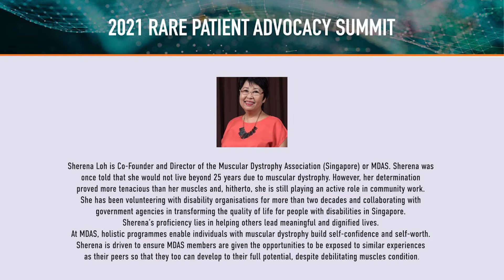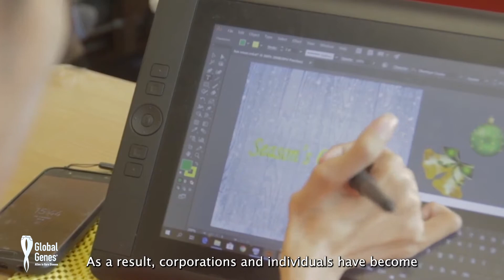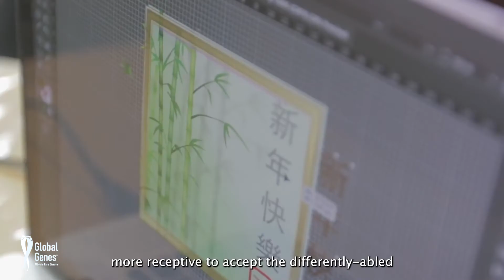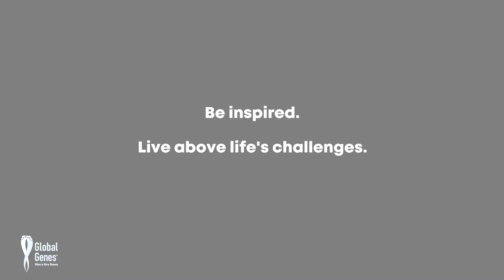Global Genes 2021 RARE Patient Advocacy Summit - Sherena Loh of Singapore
Sherena Loh, Co-Founder and Director of the Muscular Dystrophy Association of Singapore shares insights at the 2021 Global Genes RARE Patient Advocacy Summit Australasia Regional Meeting. The Australasia Regional Meeting featured sessions by experts from Australia, New Zealand, Malaysia, Singapore, and Thailand, as they shared patient stories and perspectives about the regional rare disease landscape.